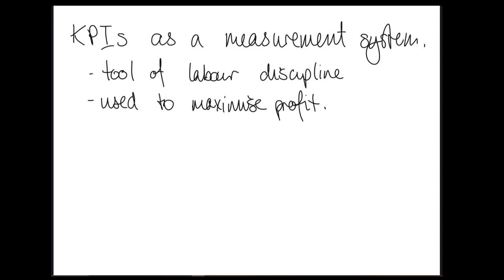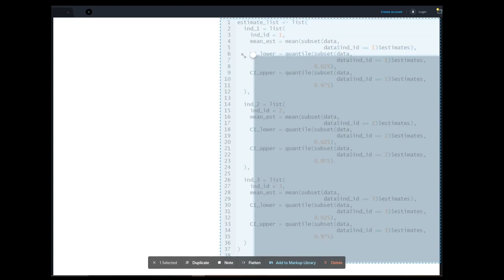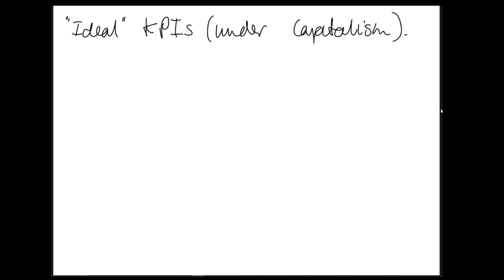E38: KPIs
We talk about KPIs as instruments of measurement, class power structures, and how to be a bad capitalist if you can.